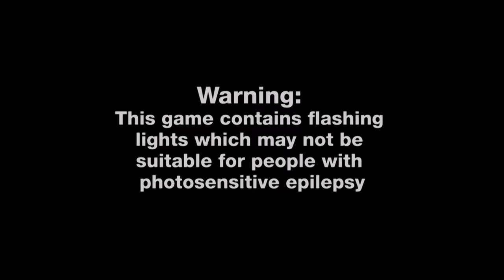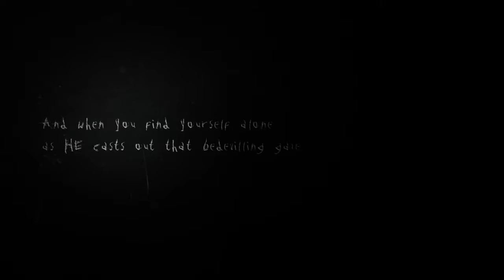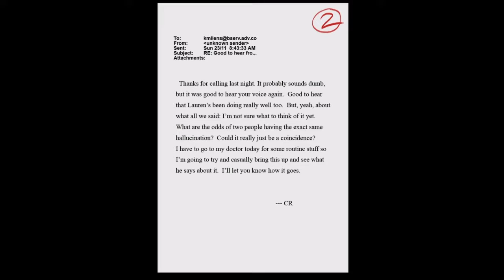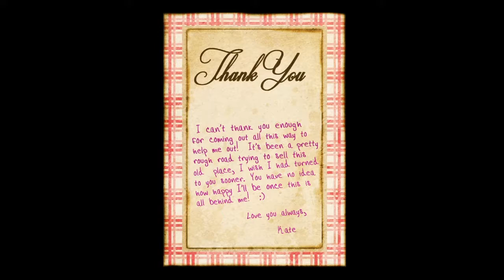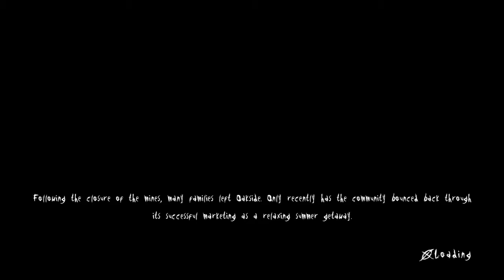Slender the arrival gameplay